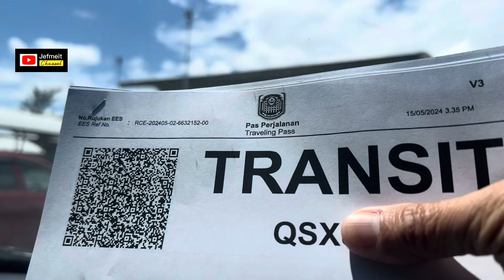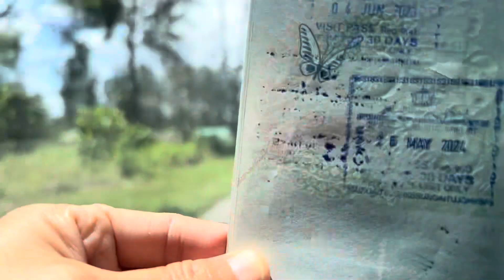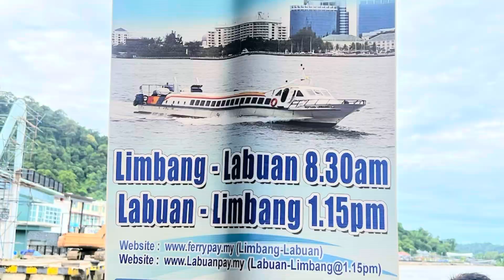Perjalanan Balik Cuti Hari Gawai 2024 Miri Brunei Limbang Sarawak Malaysia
Perjalanan ke Bandar Limbang dari Miri mengambil masa lebih kurang 3 jam melalui Negara Brunei Darussalam. Perjalanan ini melalui Lebuhraya Brunei dan jalan singkat dari Daerah Tutong sehingga ke Kuala Lurah atau Tedungan Malaysia.